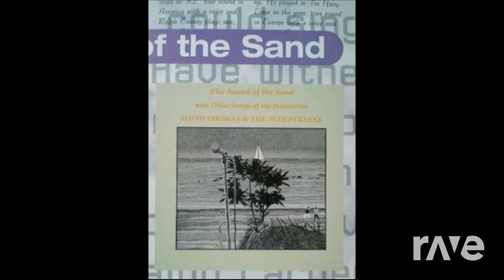Happy To Viet You - David Thomas & Cochlea - Topic | RaveDj